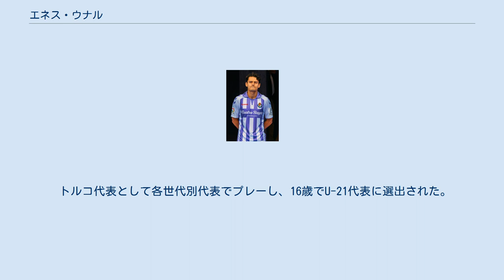エネス・ウナル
エネス・ウナル（Enes Ünal, 1997年5月10日 - ）は、トルコ・オスマンガズィ出身の同国代表サッカー選手。
ヘタフェCF所属。
 2006年からトルコのブルサスポルのユースチームでキャリアをスタートさせ、2013年にトップチームに昇格した。
UEFAヨーロッパリーグ 2013-14のFKヴォイヴォディナ・ノヴィサド戦でプロデビューを果たした。
 8月25日、ガラタサライSK戦でパブロ・バタージャのアシストからプロ初得点を記録した。
この得点はスュペル・リグで最年少得点記録を更新した。
10月21日、カイセリスポル戦でシェネル・オズバイラクルのアシストから得点を記録した。
 2015年7月6日、プレミアリーグのマンチェスター・シティFCと契約を結んだ。
同月7月31日にジュピラー・プロ・リーグのKRCヘンクへ期限付き移籍。
翌年1月29日、両クラブの合意によりローンを早期に打ち切り、エールステ・ディヴィジのNACブレダへローンで加入した。
 2017年5月31日、レンタルで加入していたFCトゥエンテでの活躍が評価され、リーガ・エスパニョーラ・ビジャレアルに移籍が決定した。
その後2018年より2年間はローン移籍でレアル・バリャドリードでプレーし、2年連続ラ・リーガ残留に貢献。
 2020年8月12日、ヘタフェCFと5年契約を締結した。
 トルコ代表として各世代別代表でプレーし、16歳でU-21代表に選出された。